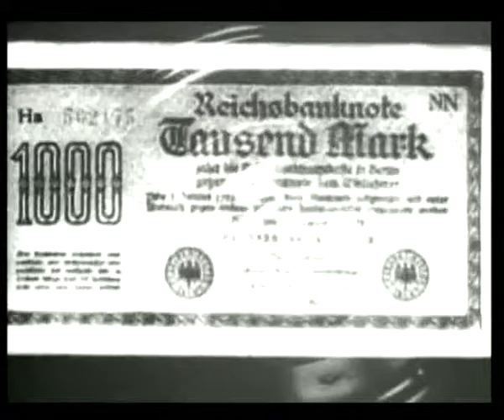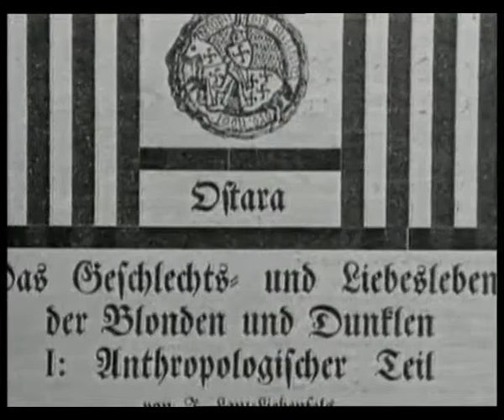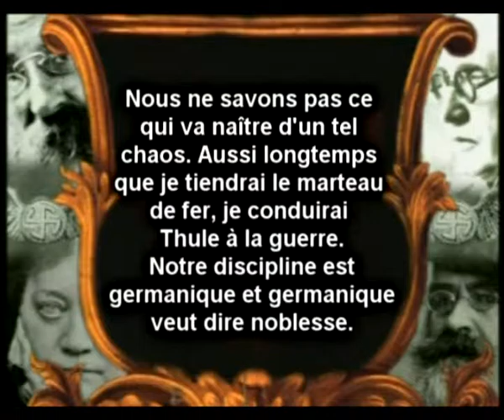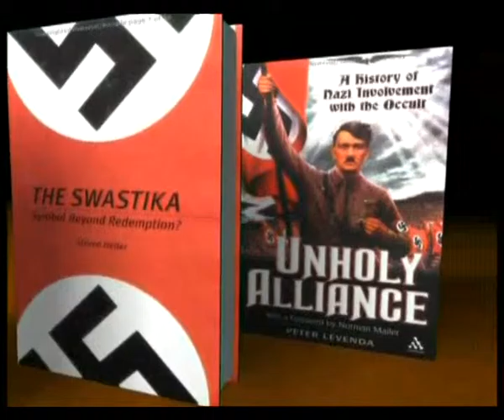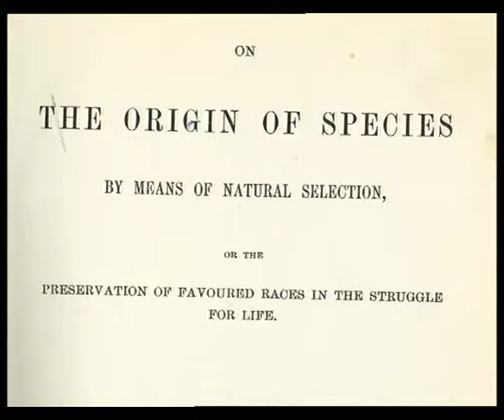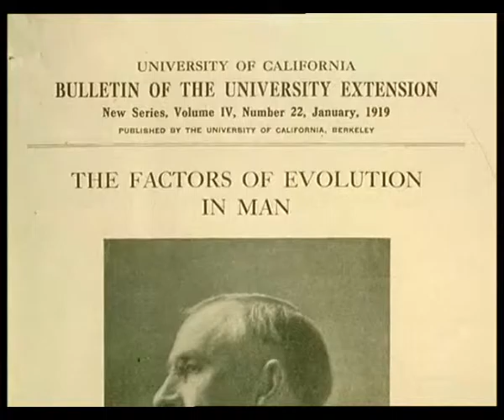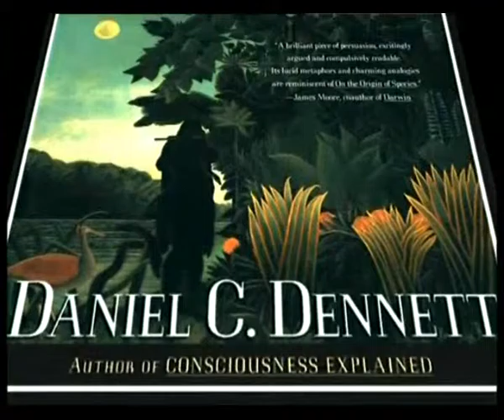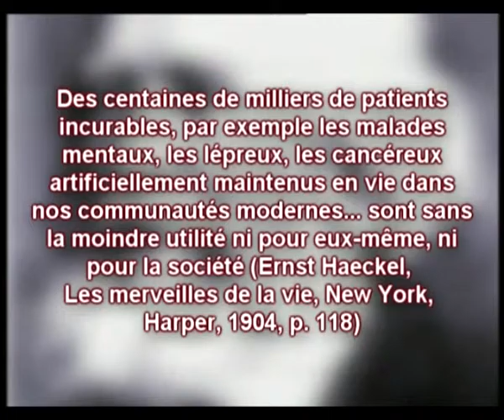L'HISTOIRE SANGLANTE DU FASCISME-1 - FULL